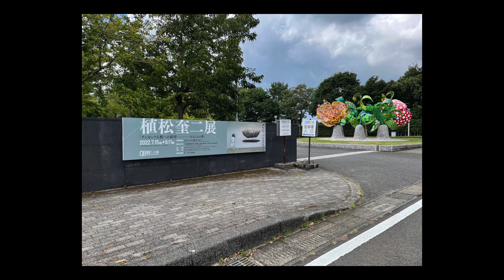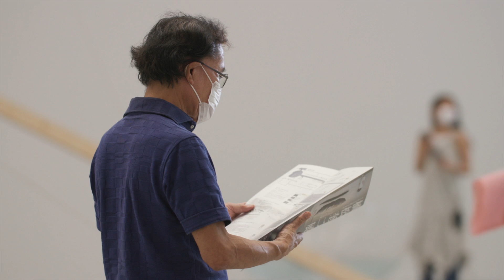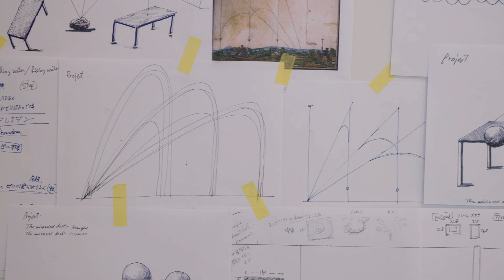植松奎二「ナンセンスな旅への招待ーみることの夢」 Keiji Uematsu "An Invitation to a Nonsensical Journey - Dream of Seeing"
植松奎二「ナンセンスな旅への招待ーみることの夢」展覧会記録 （9分19秒）
鹿児島県霧島アートの森　2022年7月15日 ー 9月11日
撮影／編集：飯川雄大　会場写真：植松琢磨　ピアノ：渡辺信子

Keiji Uematsu "An Invitation to a Nonsensical Journey-Dreams of Seeing" Documentation of the Exhibition （9'19）, Kirishima Open Air  Museum   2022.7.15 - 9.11

Film and editing: Takehiro Iikawa
Still image photo: Takuma Uematsu
Piano: Nobuko Watanabe
Direction: Keiji Uematsu
©︎ Keiji Uematsu 2022